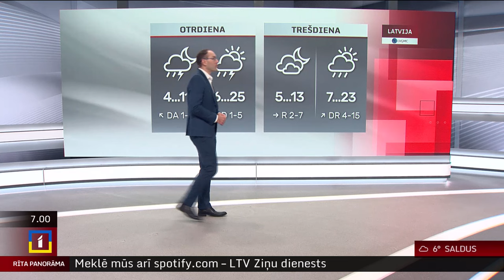8. aprīļa laika ziņas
Pirmdien Latvijā būs mākoņains laiks, brīžiem debesis skaidrosies. Vietām, galvenokārt valsts dienvidos, gaidāms neliels lietus. Pūtīs lēns līdz mērens dienvidu puses vējš, un gaisa temperatūra paaugstināsies līdz +10…+17 grādiem.